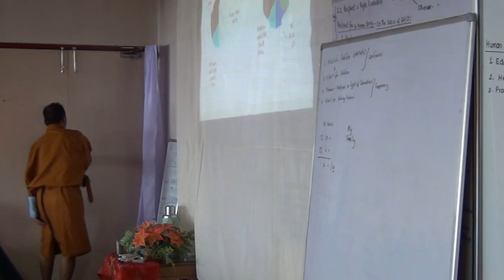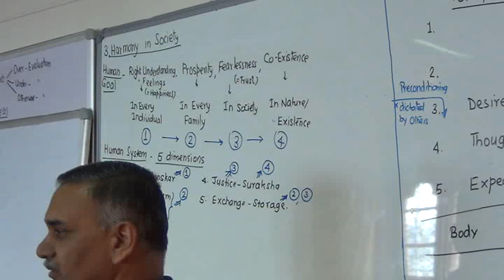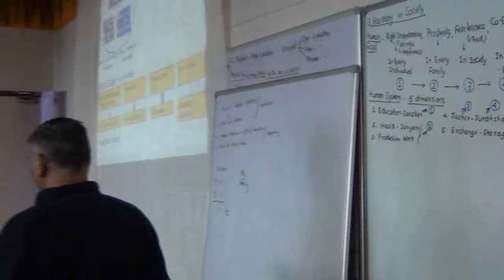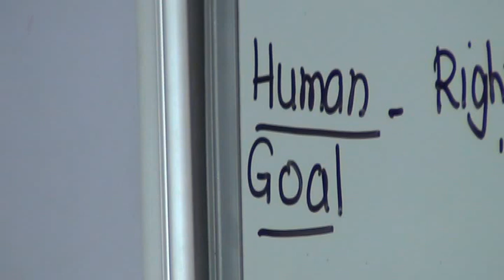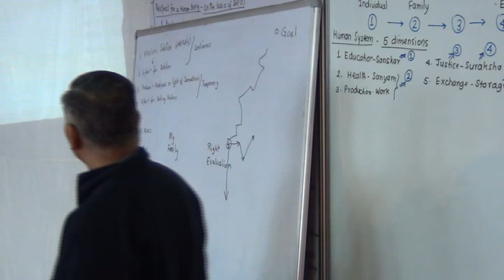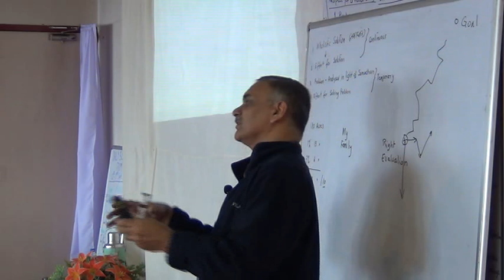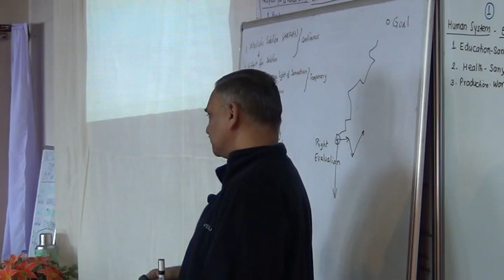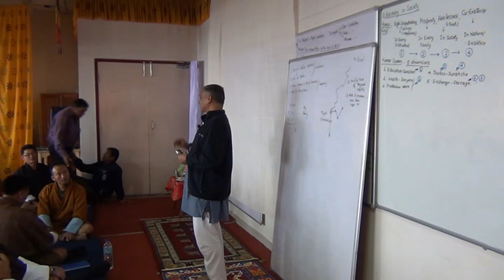PS Hiware Bazar 4